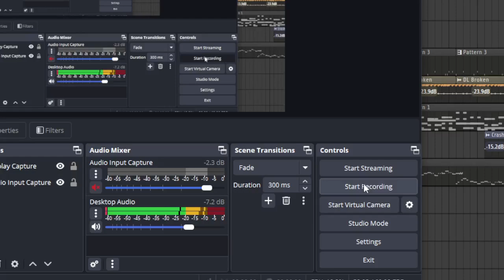disjoined v4 teaser #2 - friday crisis